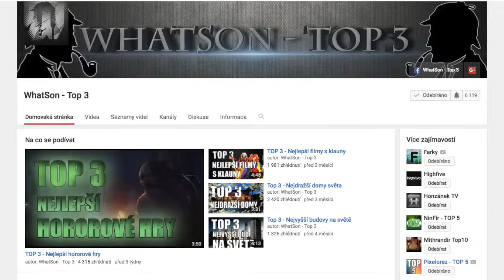TOP 5 Nejstrašidelnějších hradů Evropy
Už dlouho jsme nevydali žádné video, které by navodilo tajemnou atmosféru. Proto jsme se rozhodli pro vás zpracovat dnešní díl o pěti Nejstrašidelnějších hradech Evropy. Jeden z nich se dokonce nachází i na území České republiky.